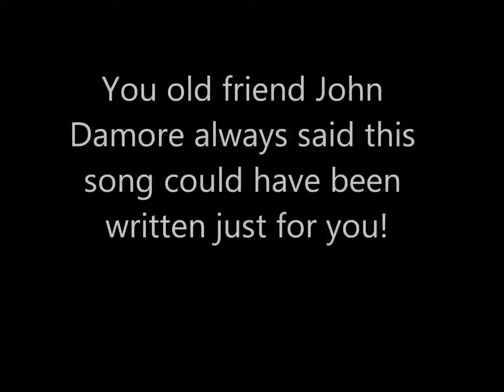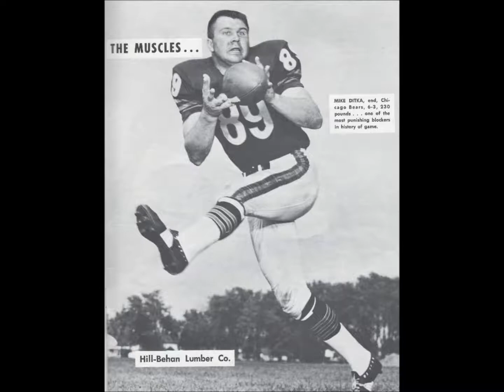Happy Birthday Mike Ditka 2017 - A video Tribute from way back....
John Damore wants to wish you a very happy birthday. Whenever he hears this song, he said he thinks of you. He said it could have been written just for you. He asked me to change up the words a bit to make you a special birthday song, so this ones for you! HAPPY BIRTHDAY!